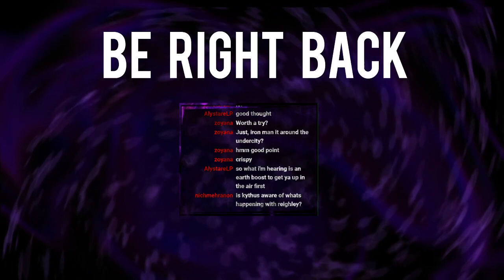Kythus Tolem S2: Ep.11 - Office Hours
Episode 11 of Kythus Tolem's viewpoint of the VRChat RP lead by Arcadum, Callous Row. Unfortunately, Raleigh's condition has worsened, and Leilani has changed. Both to a point of great concern.

Callous Row shows on Twitch at 8pm Central, and you can watch Kythus' perspective live on twitch

Instead of watching directly on twitch, you can instead watch all 150+ characters across the 4 connected worlds, be it live, or a replay of it

If you wish to support Zabson, the best place to do so is on Patreon You can see progress on the music he is doing, and the roleplay he is working on.